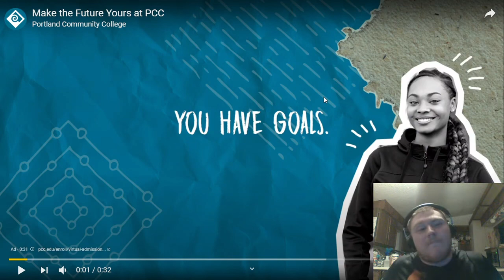Reaction to San Quinn - Look What I've Done for Them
What to help support me I now have my own Merch